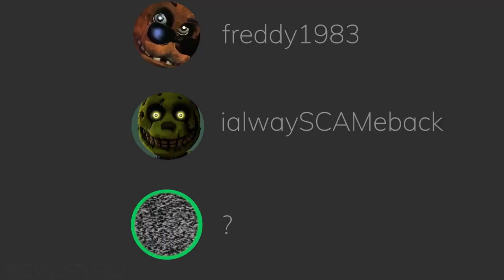UNA LLAMADA NORMAL EN DISCORD | FNAF | FANDUB ESPAÑOL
OLA GENTE AQUI LES TRAIGO UN MINI FANDUB DE ALGO SIEMPRE NOS PASA CUANDO ESTAMOS EN LLAMA CON NUESTROS AMIGO.

RECUERDEN SIEMPRE  APOYAR AL MATERIAL ORIGINAL

CANAL ORIGINAL: @gvs_studio
VOCES
FREDDY´S Y SPRINGTRAP: @MIKER_DOBLAJES

 / animationsmiker

 / miker_anima

bueno bye...